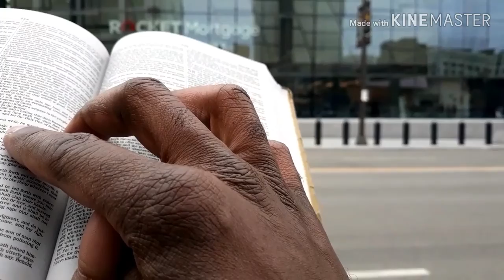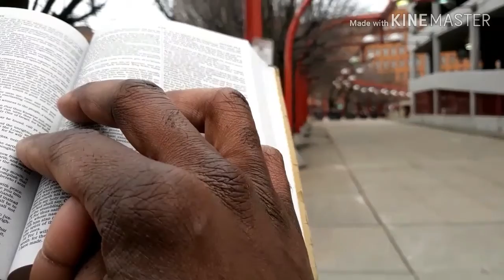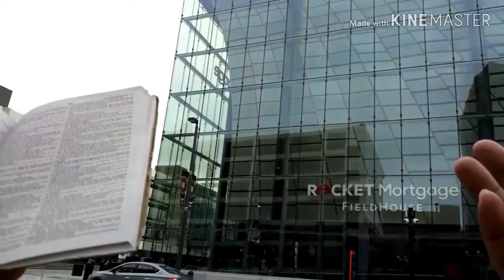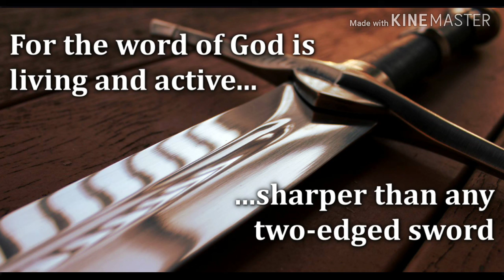Open Air Preaching: in the teethchattering cold ! Hallelujah!!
This was an outreach that the Lord lead me to miraculously. I pray that it's edifying